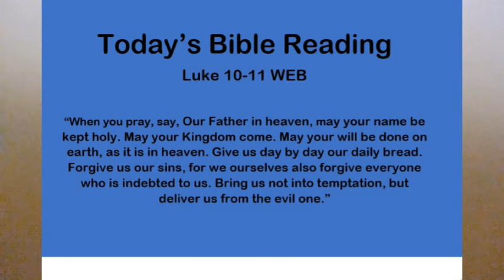Today's Bible Oct 28 Luke 10-11 WEB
Dear Friend,

Now, I have made it even easier with this audio Bible reading and discussion. I know that there is an array audio Bibles out there, but this one is a bit different with common sense commentary and other interesting tidbits that we mine from its fascinating depths. It adds a little spice and food for thought about the daily segment, while still keeping the reading part short enough to listen to during tasks, such as traveling to work, working out, or sipping morning coffee. You will be hooked on this great habit!

You will love it!! They make great gifts, as well. It is fun to have a family member, friend, or study group reading at the same time, either together or separate, so that discussions may be had. For years, my husband read it out loud to me at night. It was fabulous.

Have you ever wondered if God is real, or if he can he be known? I vaguely wondered these things, but at some point, my curiosity grew. Then something wonderful happened.
When I was in my early twenties, I heard the Gospel of Jesus for the first time.  I didn’t think much of it. To me, it was just another religion.  I searched for truth in New Age, TM, and more. Then I prayed a desperate prayer. I said, “God, if this thing about Jesus is real, if he really died for my sin, then show me yourself. Prove it to me. One person says this religion is true and someone else says another religion is true. Since I can’t rely on people for this answer, I need you to come in my life and show me”. Well, guess what? He did! My search for truth was over. It was almost forty years ago that I received the gift of salvation through faith in Jesus Christ’s death, burial, and resurrection. He came in my life by his Spirit, just as the Bible says.